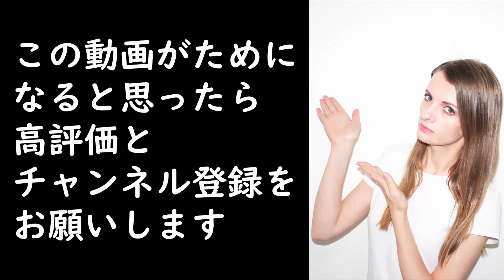うなずきフレーズのご紹介！ー実際に母親と電話してみましたー ネイティブが話すリアルなうなずき、リアクション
980円→0円
電子書籍「ゼロ秒英作文」が今だけ無料

SoCal 英会話のシリーズで、

hardly≠hard 同じ意味ではありません！その２～hardlyを使ってフレーズを強調してみよう！～

色々使えるフレーズのご紹介！～今回は「well off」「well to do」のご紹介！～：裕福である、お金持ちである、など

色々使えるフレーズのご紹介！～今回は「wrap up」のご紹介！～：まとめましょう、ここまでにしましょう、など

色々使えるフレーズのご紹介！～今回は「put off」のご紹介！～：後回しにする、延期する、など

色々使えるフレーズのご紹介！～今回は「for the time being」のご紹介！～：とりあえず～、当分の間は～など

色々使えるフレーズのご紹介！～今回は「spot on」のご紹介！～：すごく合ってる、バッチリ！など

ワンランク上のフレーズを習得して使いこなそう！今回のフレーズは、「"in theory"：理論的には～」「"hypothetically speaking"：想像で言えば～」

汎用性の高い "mind" のご紹介！Would you mind～？nevermindなど例文と併せてネイティブが詳しくご説明します！

haveの色々な使い方をご紹介します！～使いこなせるようになるとかなり便利です～

ネイティブもよく使う主語とbe動詞のフレーズ＋省略パターンの使い方(今さら聞けない！？)